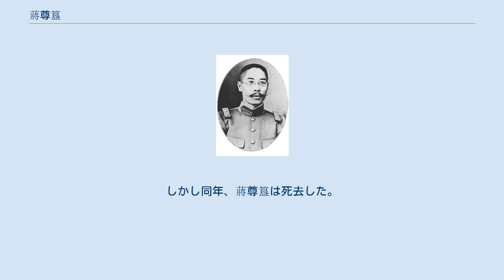蔣尊簋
統一党_(中華民国)_の人物
蔣 尊簋（しょう そんき）は、清末民初の軍人。
中華民国の初代浙江都督。
字は伯器。
 1900年（光緒26年）日本に留学する。
1904年（光緒30年）に陸軍士官学校を卒業した。
翌年、東京で中国同盟会に加入し、宣伝部長に任じられた。
 帰国後の1906年（光緒32年）、浙江新軍第2標標統に任命された。
以後、第1標標統、弁目学堂総弁、教練処幇弁、浙江講武学堂総弁を歴任している。
その後、広西省に転勤し、1909年（宣統元年）広西参謀処総弁に就任した。
1910年（宣統2年）、広東省に異動し、広東混成協協統に就任した。
 1911年（宣統3年）10月に、広東革命派が武昌起義に呼応すると、蔣尊簋は都督府を組織し、軍事部部長に任命された。
後に一時は都督代理をつとめている。
1912年（民国元年）1月、浙江省に戻って浙江都督兼民政長に就任し、2月には章炳麟・張謇とともに統一党を組織した。
 この当時、浙江省内では、蔣尊簋らの日本留学士官派と、南京陸師・保定速成等の国内卒業士官派との派閥争いが激化していた。
同年7月、蔣は国内卒業士官派の朱瑞に追われる形で、浙江都督を辞任した。
 1914年（民国3年）6月、蔣尊簋は袁世凱から宣威将軍に任命される。
1915年（民国4年）、袁が皇帝即位を宣言すると、蔣は蔡鍔らが起こした護国戦争（第三革命）に呼応する挙兵を浙江省で行い、袁討伐に動いた。
1917年（民国6年）、護法戦争に参加する。
民国10年（1921年）5月、非常大総統となった孫文の下で広州軍政府参謀次長に就任した。
 その後、国民政府においても職歴を重ねる。
1931年（民国20年）に、汪兆銘が蔣介石に反対して広州で国民政府を樹立すると、蔣尊簋は汪を支持して広州国民政府委員となった。
しかし同年、蔣尊簋は死去した。
享年50。